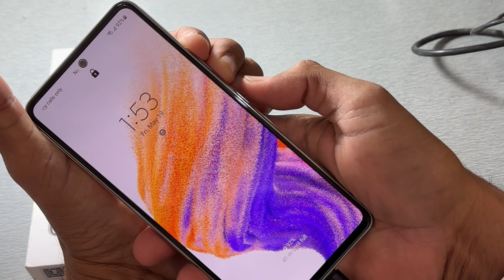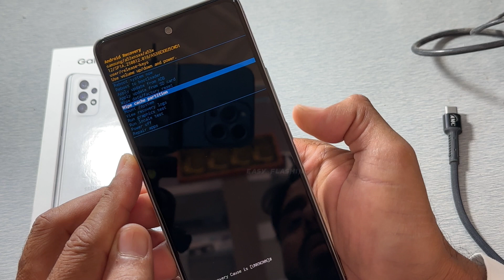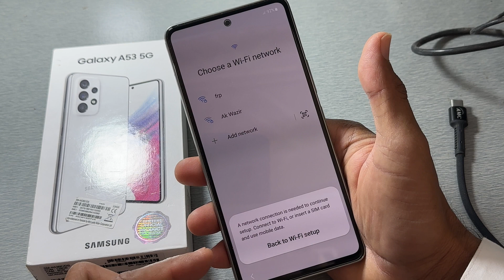Samsung A53 Hard Reset & Pattern Lock Remove Without PC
we made this channel for learners and beginners! HOW TO DO FLASHING UNLOCKING Frp Bypass, Google Account Remove FRP Remove, WITHOUT BOX WITH CRACK in Urdu languages is the official youtube channel of EASY FLASHING